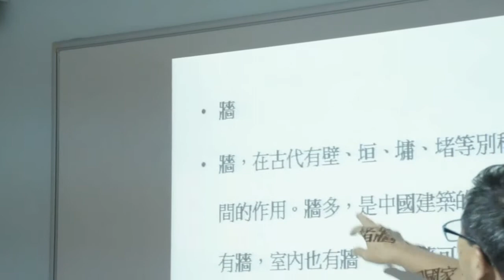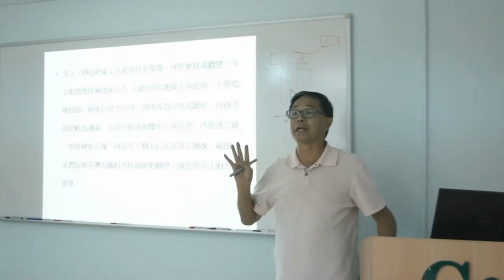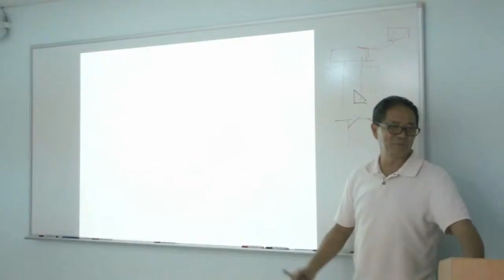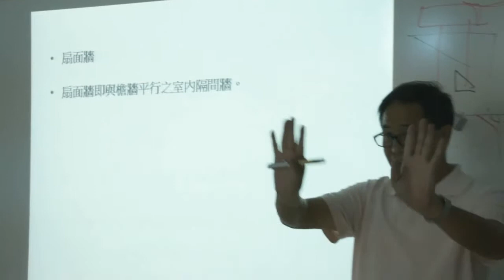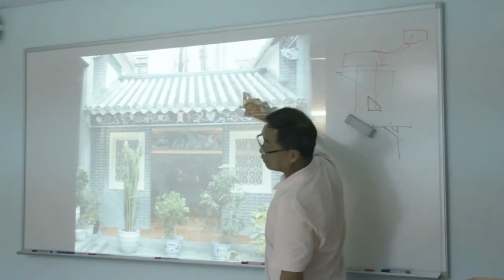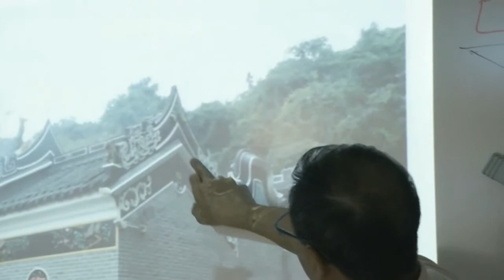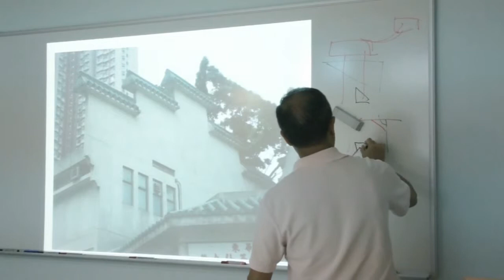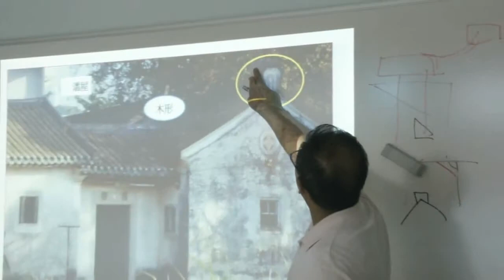圖釋香港中式建築講座：第三部份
講者：蘇萬興先生，第三部份：牆及相關內容（一）。